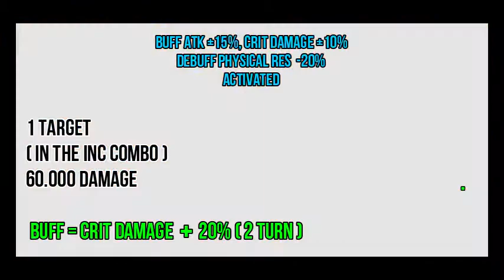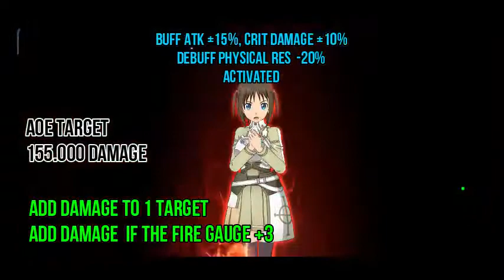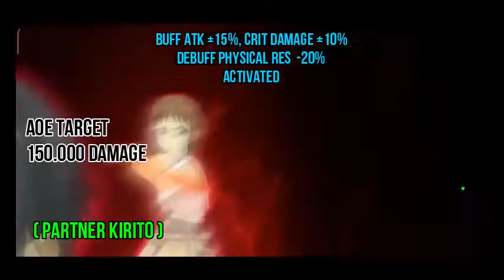CHAR RONNIE MOON CRADLE FIRE LEADER SKILL PREVIEW SKILL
HERE IS MY PREVIEW ABOUT
NEW CHAR
RONNIE  FIRE SUPPORT TYPE ( 5th GEN )
NEW GENERATION
LEADER SKILL & ACTIVE LINK